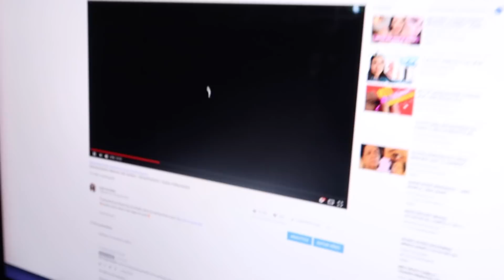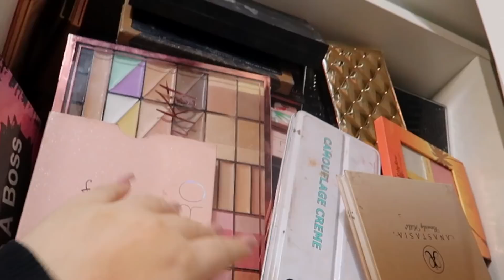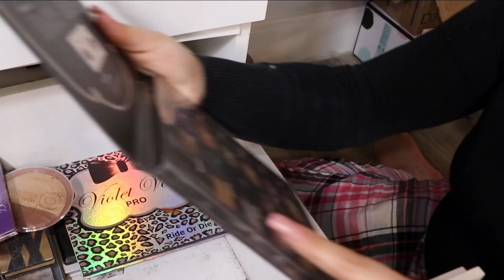ORGANIZANDO MINHAS 329 PALETAS DE SOMBRAS + DESAPEGO!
Depois de organizar minhas 500 bases, vocês pediram e eu atendi! Vim organizar todas as minhas paletas de sombra com vocês! E assiste o vídeo inteiro que sim! TERÁ DESAPEGO!

🔥TESTEI A PIOR BASE DA MINHA VIDA - NÃO INDICO PRA NINGUÉM! NÃODÁPRADEFENDER + NOVIDADE!
🔥NOVA BASE SKIN PERFECTION DA EUDORA - RESISTE MESMO A ÁGUA E SUOR?
🔥BASE MARY KAY AT PLAY VALE A PENA? SinceriDuda | DUDA FERNANDES
🔥A VERDADE SOBRE A BASE AIR POWER DE O BOTICÁRIO - SINCERIDUDA | Duda Fernandes
🔥TESTEI UMA BASE REBOCO DE 10 REAIS - SERÁ QUE PRESTA?
🔥TESTEI A BASE DE MAIOR COBERTURA DO MUNDO!
🔥 TESTEI UM CORRETIVO DE 12 REAIS QUE COBRE TUDO!
🔥TESTEI A BASE DE ALTA COBERTURA OIL FREE DA MAX LOVE! SERÁ QUE PRESTA?